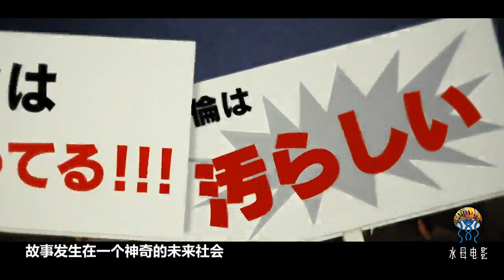男上司和女秘書種種行為讓人誤會，這部日本電影有意思！